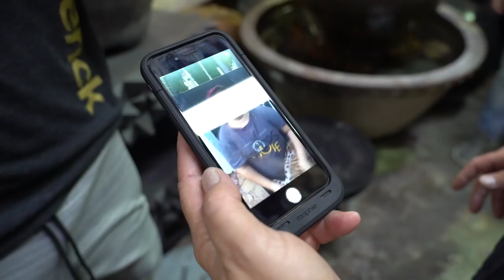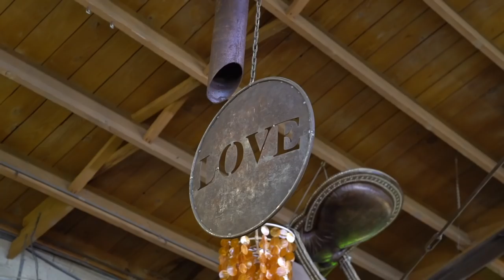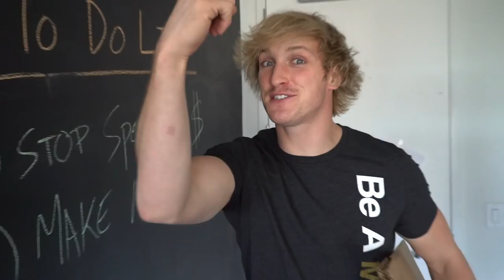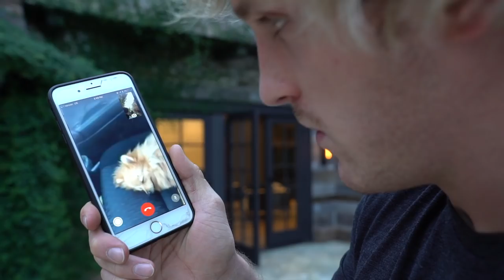KONG IS DYING...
Bro...